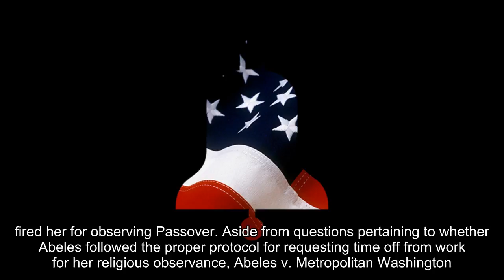Religious liberty battles may take center stage in Supreme Court's new term